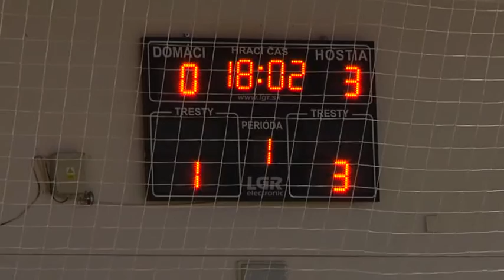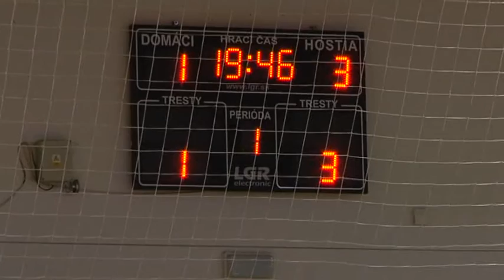2015-16 17 Tupperware - Slov-Matic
MFK Tupperware Nové Zámky – Slov-Matic FOFO Bratislava 2-6 (1-3)
17th round Slovak Futsal First league, Nove Zamky, 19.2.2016
goals: Letko, Oršolík – Kyjovský 2, Brunovský 2, Mikita, Haľko